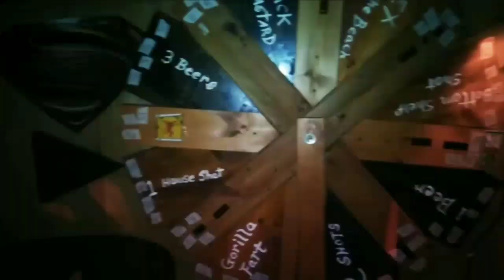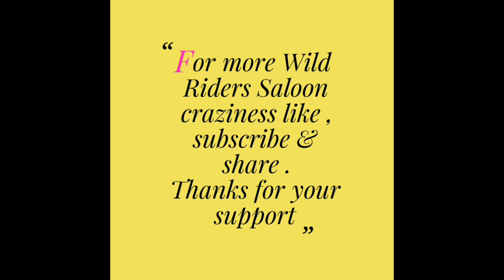Wild Riders Saloon Wild Knights Season 2 - Episode 08 Boobs In Shirt Contest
Wild Riders Saloon is a country rock bar located in Bluefield West Virginia on Airport Road . We have weekly events , Karaoke & live music . These videos document the bar business in our area & at Wild Riders Saloon . These videos are for our customers & fans enjoyment .The Wild Knights Webseries is a trade mark of Wild Riders Saloon . This video documents one of our Best Boobs In Shirt Contest